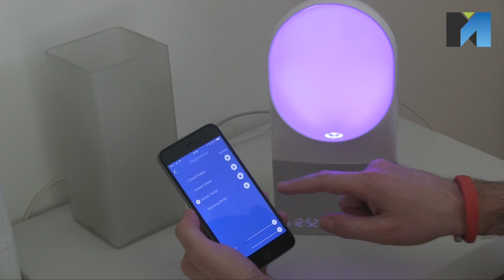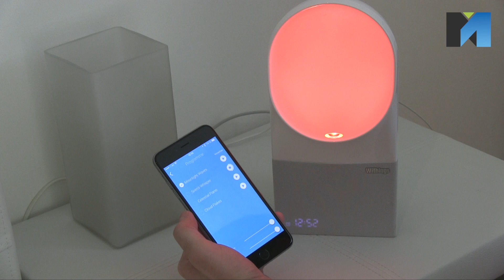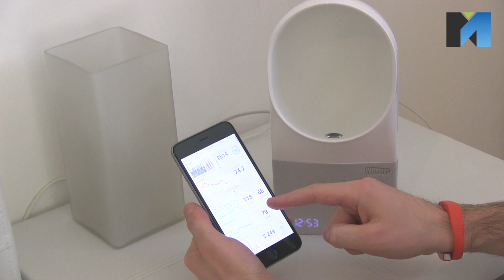Withings Aura Sleeptracker Review [deutsch]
Heute im Kurztest der Schlaftracker "Aura" von Withings. Aura zeichnet den Schlaf auf und soll Einblicke in die Schlafqualität bieten. Über verschiedene Lichtmodi soll zudem das Einschlafen und Aufwachen angenehmer gestaltet werden. Ob's klappt, erfahrt ihr im Video.